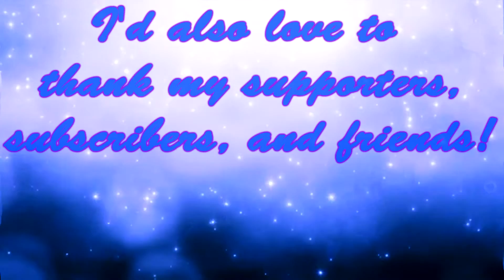[WoW Video Dump #1]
This is basically from oldest to newest. The oldest video was early August or July to the present (December 2014). I would really like to thank RedBloodyNinja, Belle Drop, Razorblade, and HelloYouTheSmiley for being there for me. Thank you all for making my first year of making videos fun and exciting for me. I really appreciate the support guys. You're all amazing!